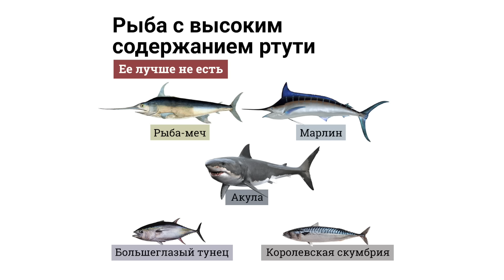Вот что будет с твоим организмом, если есть РЫБУ каждый день!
🥗 Избавьтесь от болезней, которые мешают полноценно жить с помощью бесплатного урока «Здоровый ЖКТ: измени свою жизнь за 3 часа»

Всем привет! С вами врач Наталья Зубарева!

💊 Закажите омега-3 Dr. Zubareva высокой концентрации и другие полезные нутрицевтики

Реклама. ООО «Бьюти Лайф». ИНН 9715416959

Не является лекарственным средством. Имеются противопоказания и побочные эффекты. ПЕРЕД ПРИМЕНЕНИЕМ НЕОБХОДИМА КОНСУЛЬТАЦИЯ СПЕЦИАЛИСТА

Реклама. ООО "КПМДЗ". ИНН 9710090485

Реклама. ИП Зубарева Наталья Александровна. ИНН 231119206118